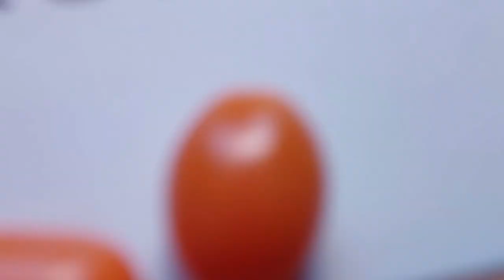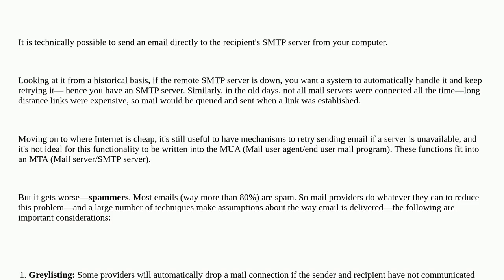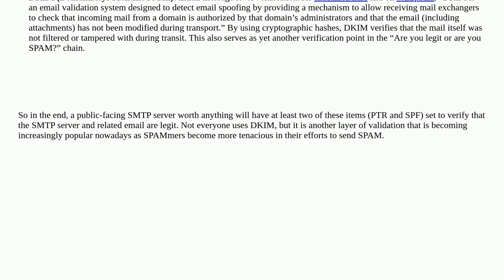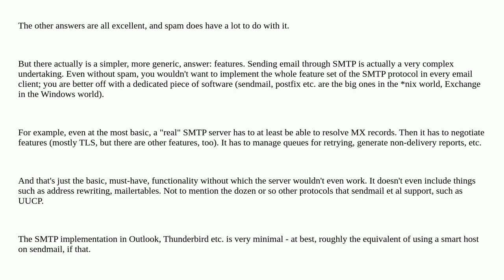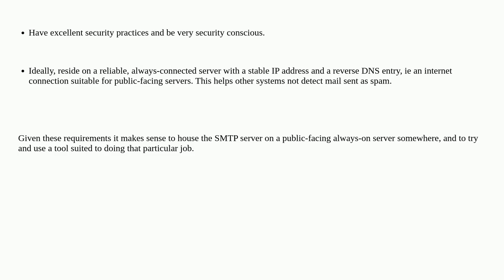Why do I need an SMTP server?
A special thanks goes out to the community

  smtp email